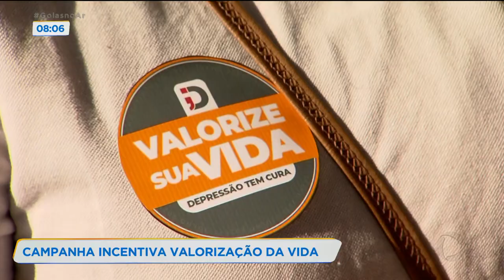CAMPANHA INCENTIVA VALORIZAÇÃO DA VIDA.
EM TEMPOS DE PANDEMIA E ISOLAMENTO SOCIAL, MUITAS PESSOAS FICARAM DEPRESSIVAS. E PARA AJUDAR ESSE PÚBLICO, UM GRUPO CRIOU UMA CAMPANHA PARA VALORIZAR A VIDA.